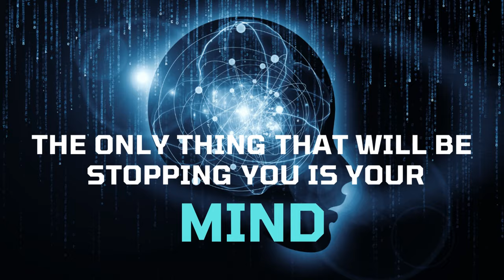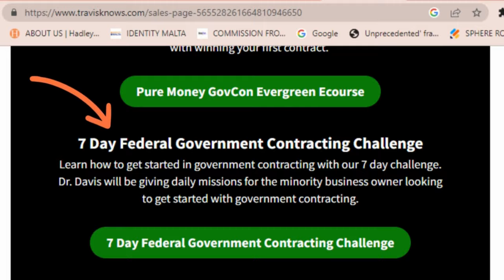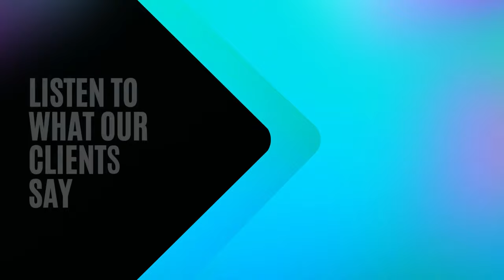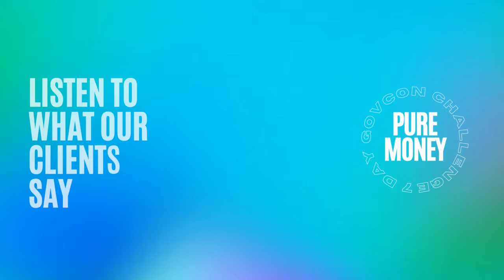Pure Money: 7 Day Government Contracting Challenge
We do have information to help teach you guys about Government Contracting.

Our Pure Money: 7 Day Government Contracting Challenge is coming up on November 28. 7 Days straight, at 11:30 AM Eastern time.

By the end of 7 days, you will know all the information that you need to submit an opportunity.

Come and Join Us! Register Now.